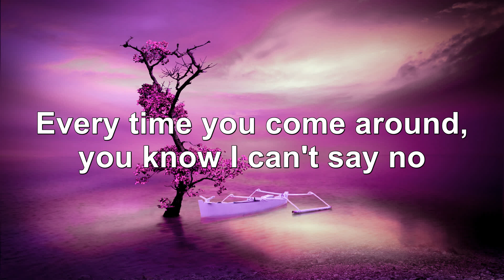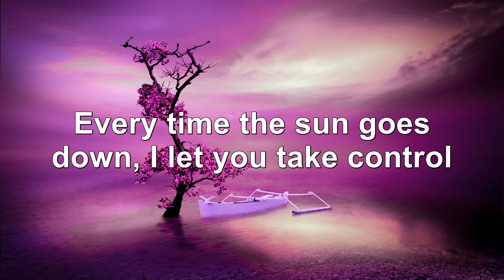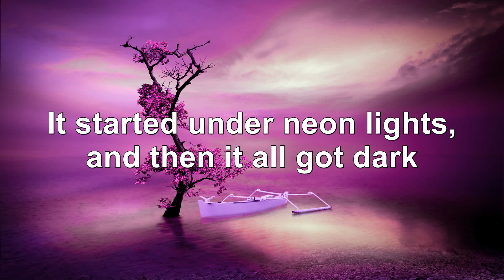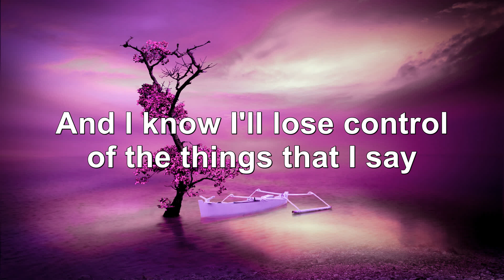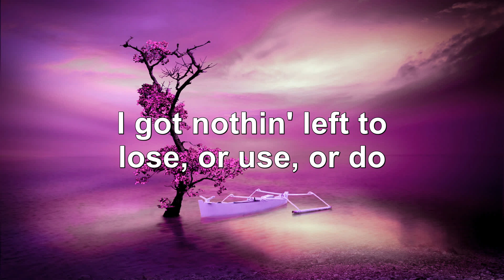🎶 Charlie Puth - Light Switch (Lyrics) 🎶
🎤 Lyrics:

[Intro]
Yeah

[Verse 1]
Why you callin' at 11:30

Tags🔖